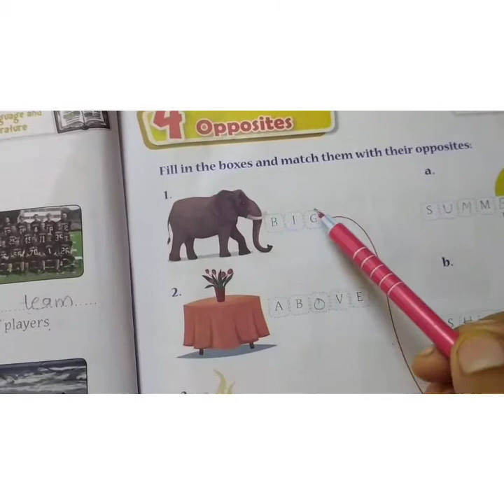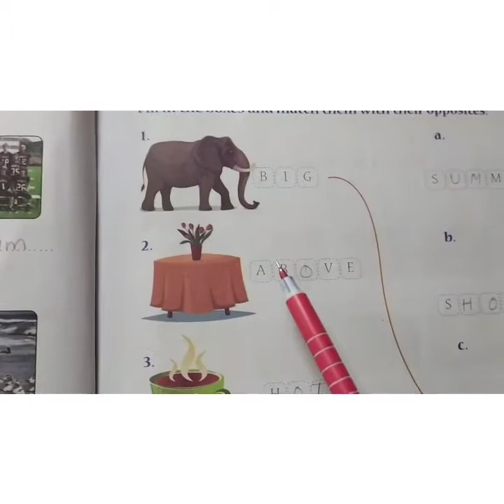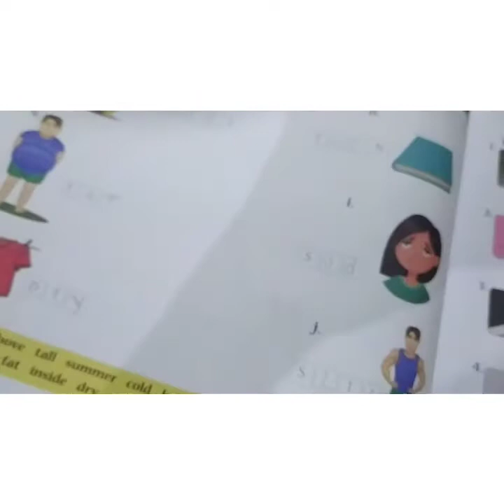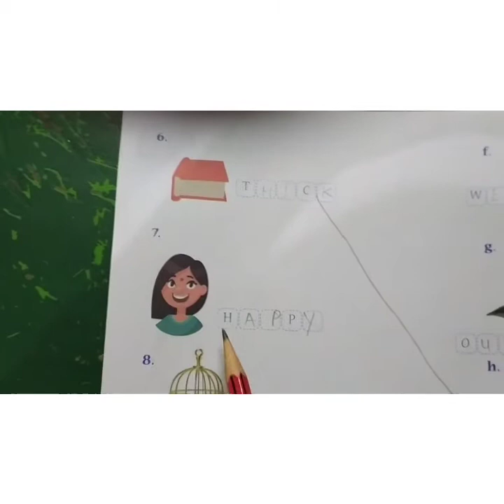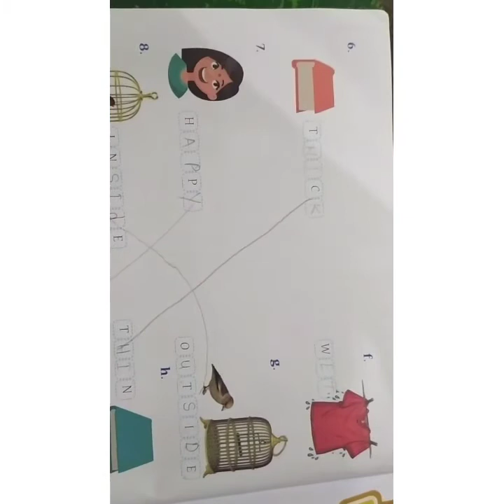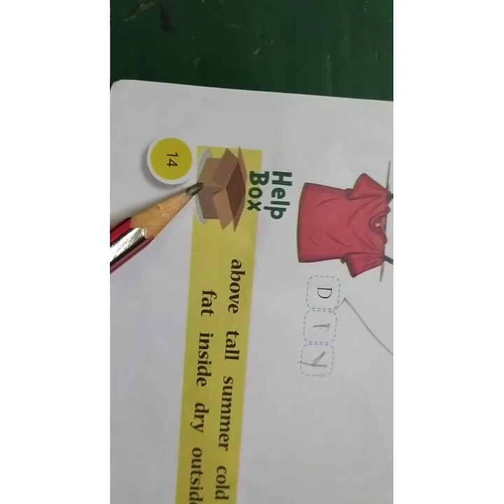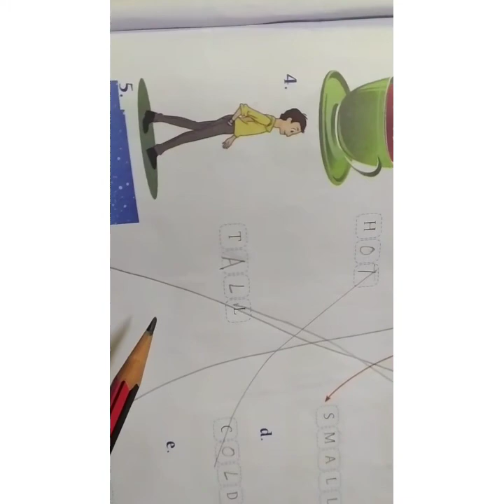Class-1 Sub-G.k Chapter-4 Opposites